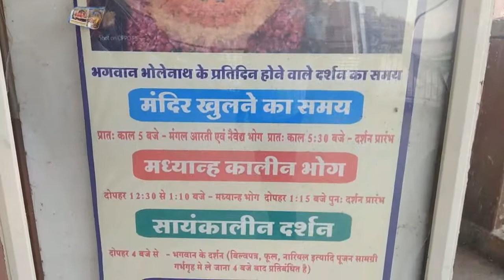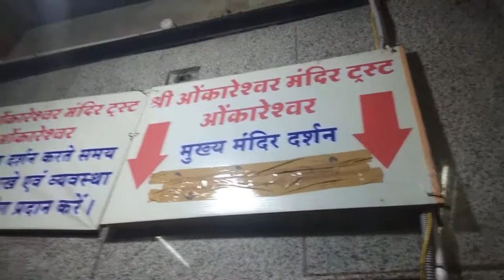ओंकारेश्वर ज्योतिर्लिंग|Omkareshwar Jyothirlinga Darshan / Mahadev Temple / Madhya Pradesh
Omkareshwar is a Hindu temple dedicated to God Shiva. It is one of the 12 revered Jyotirlinga shrines of Shiva. It is on an island called Mandhata or Shivapuri in the Narmada river; the shape of the island is said to be like the Hindu ॐ symbol